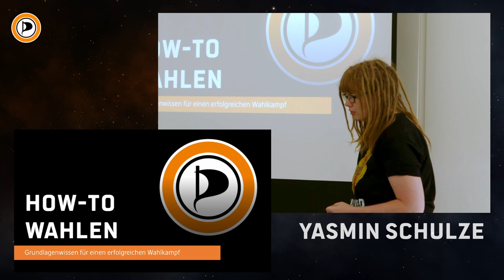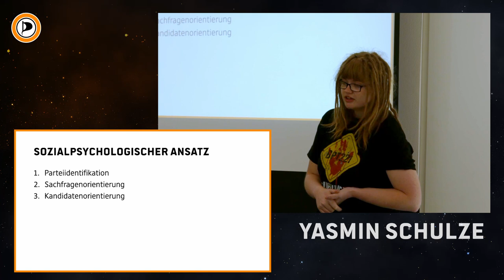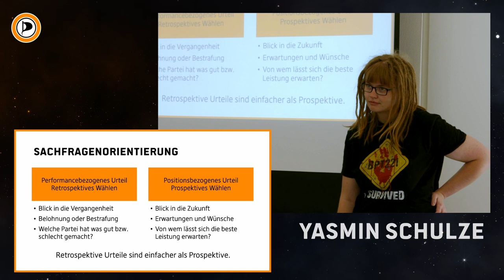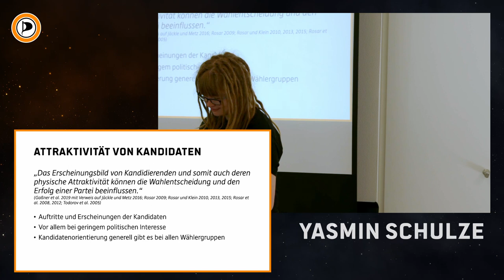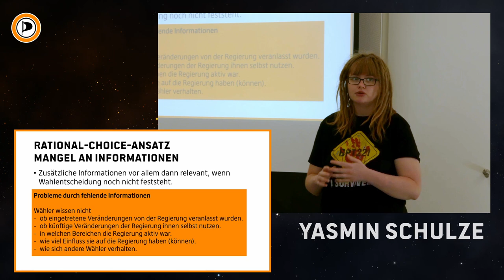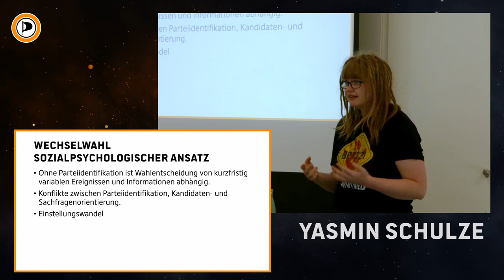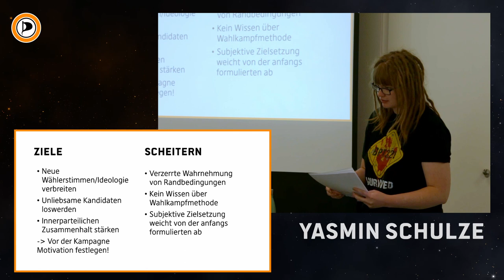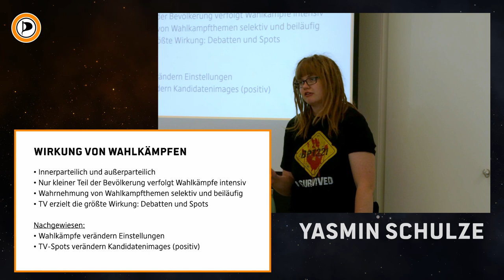Wahlverhalten - Marina Hessen 2022 mp4